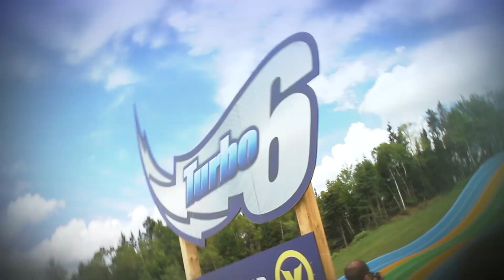Turbo 6 - Village Vacances Valcartier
Du plaisir haute vitesse !
Dévalez les glissades et découvrez qui est le plus rapide en sortant de l'obscurité.

Take summer excitement to a whole new level!
Twist and turn through darkness at high speeds as you race to the finish.